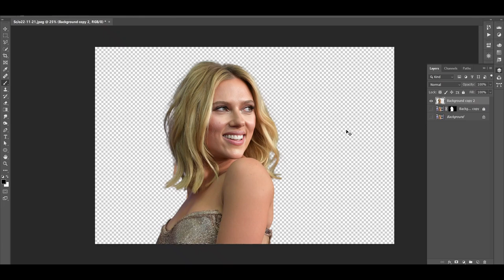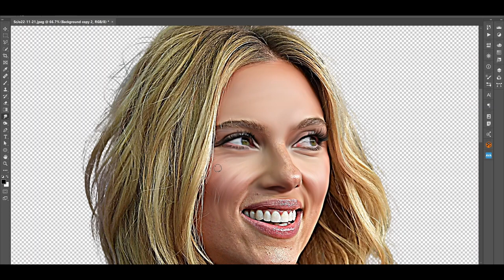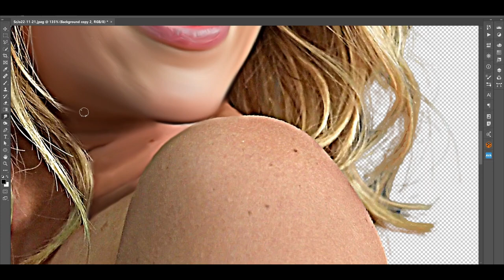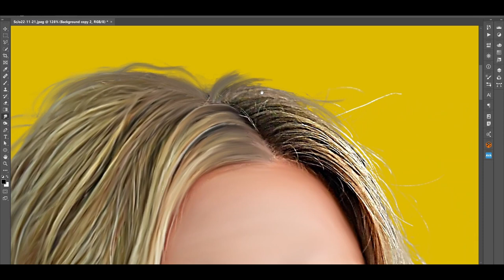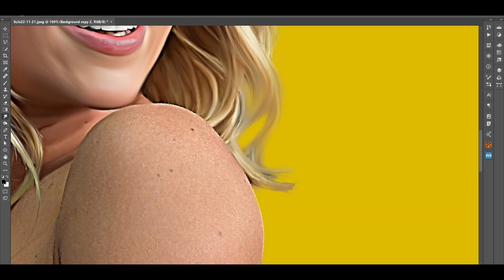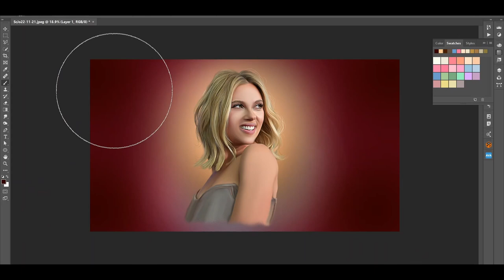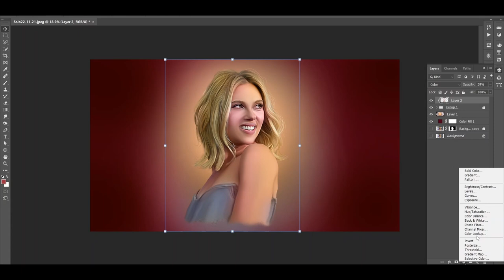Mastering Photoshop Smudge Painting | Scarlett Johansson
Dedicating this Photoshop smudge painting to Scarlett Johansson on her birthday, 22nd November.

scarlett johansson 2021,
the best of scarlett johansson,
hot ones scarlett johansson,
natasha romanoff,
avengers hot ones,
photoshop smudge painting,
photoshop painting,
photoshop editing,
smudge painting,
photoshop paint effect,
smudge painting photoshop,
photoshop effect,
photoshop for beginners,
photoshop,
photoshop effects,
smudge art,
photo manipulation,
smudge painting photoshop tutorial,
digital painting,
paint smudge,
photoshop photo effects,
photoshop tutorials,
digital art photoshop speed art,